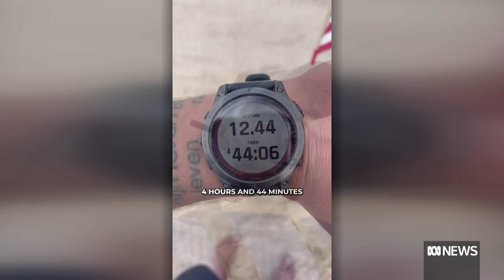Barefoot dutchman walks across America to raise awareness for male mental health | ABC News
Dutch mental health advocate and army veteran Anton Nooten-Boom is currently walking 4,000 kilometres across America to raise awareness and money for male suicide prevention.